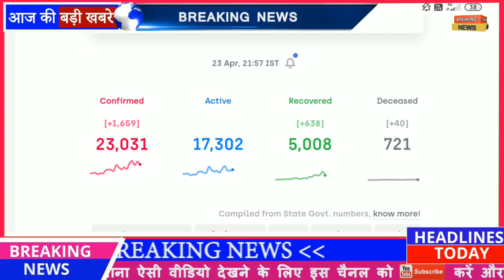आज 24 अप्रैल 2020 के मुख्य समाचार, बड़ी खबरें,मौसम समाचार,PM Modi News,Jio,Gas,Gold Rate, Petrol,Ban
आज 24 अप्रैल 2020 के मुख्य समाचार, बड़ी खबरें,मौसम समाचार,PM Modi News,Jio,Gas,Gold Rate, Petrol,Bank

Nonstop News ! आज 24 अप्रैल 2020 के मुख्य समाचार, Pm Modi News, Today Breaking News, Headlines#ModiNews
24अप्रैल2020आज की खबरें |देश के मुख्य समाचार|आज की ताजा खबरें|2020|mausam vibhag aaj weather